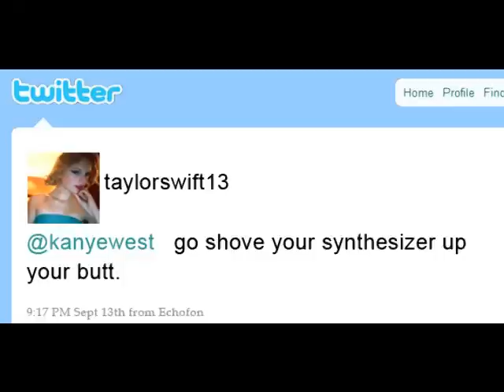Taylor Swift and Eminem- "Love The Way You Lie" Mash-up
Taylor Swift's The Way I Loved You remixed with Eminem's Love the Way you Lie.
Please click "Like" Thanks.